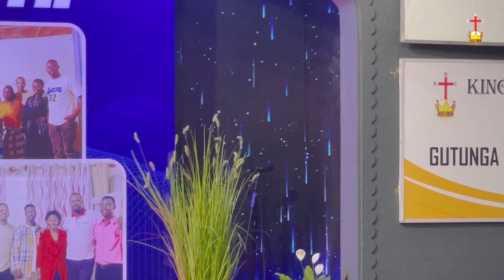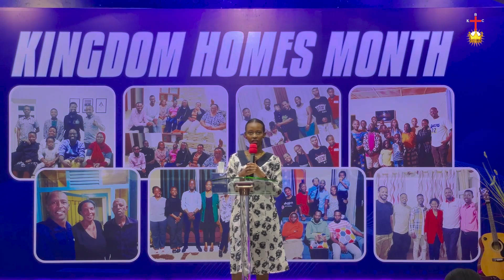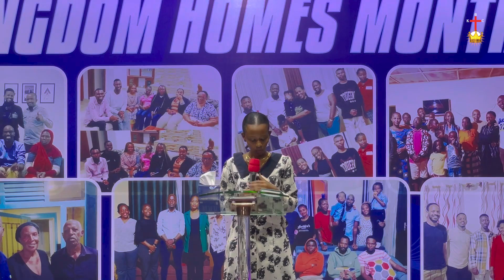Kingdom Homes Month | Group 1 | DAY 2 | Altar of Worship/ Ubuzima buramya Imana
Sunday First Service, 02nd June 2024